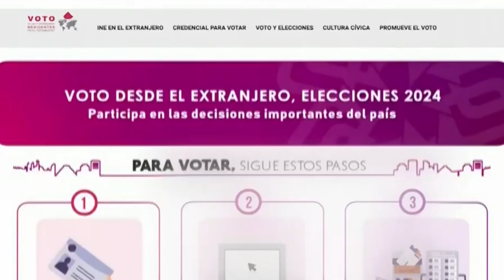Perfila INE ampliar el plazo de registro y credencialización de mexicanos en el exterior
Ciudad de México.- La Comisión Temporal del Voto de las y los Mexicanos Residentes en el Extranjero del Instituto Nacional Electoral (INE) aprobó, por unanimidad, enviar a la Comisión del Registro Federal de Electores, el proyecto de Acuerdo de modificación de los Lineamientos para la conformación de la Lista Nominal del Electorado en el Extranjero para los Procesos Electorales Federal y Locales 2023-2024, que, de ser aprobado por el Consejo General, permitiría extender del 20 al 25 de febrero de 2024 el cierre del plazo de inscripción en la Lista Nominal del Electorado (LNE) en el Extranjero.